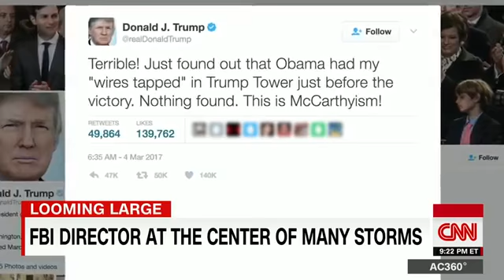FBI director at center of many controversies